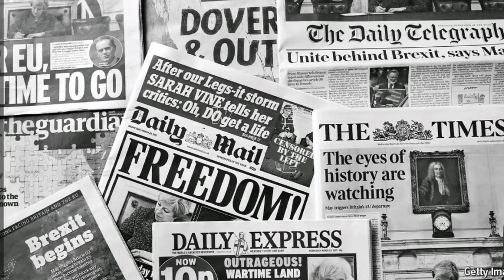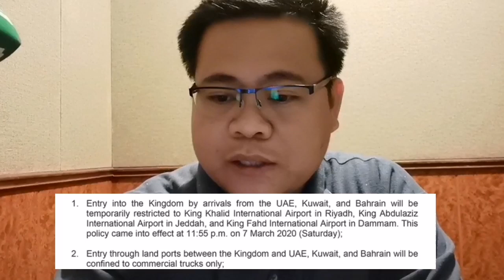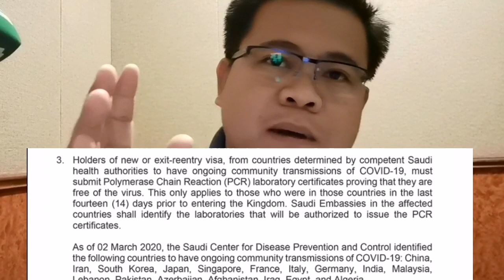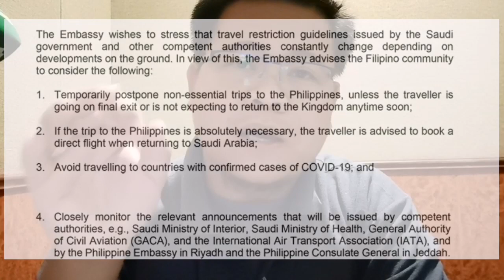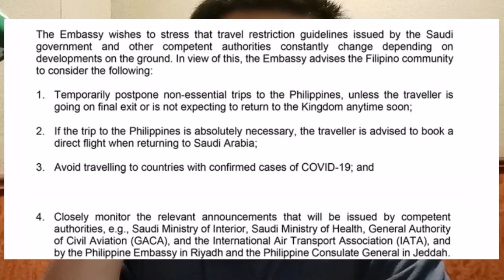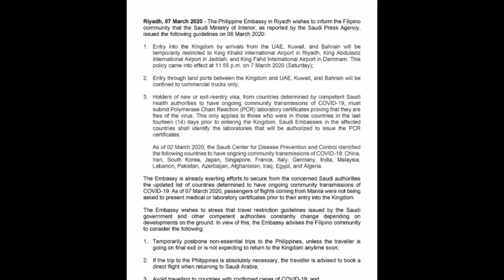PCR MEDICAL CERTIFICATE REQUIRED NA BAGO MAKAPASOK SA SAUDI|COVID-19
TRAVEL ADVISORY ON THE CORONA VIRUS DISEASE (COVID-19) SITUATION IN SAUDI ARABIA

PCR MEDICAL CERTIFICATE REQUIRED BEFORE ENTERING SAUDI ARABIA